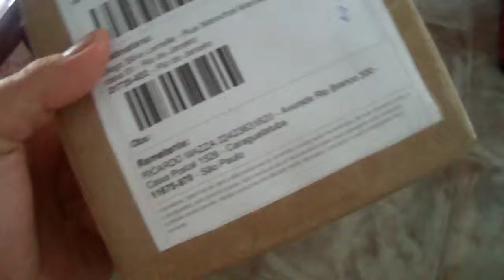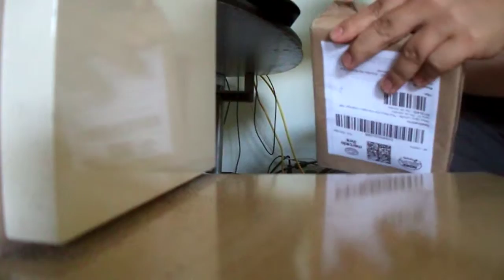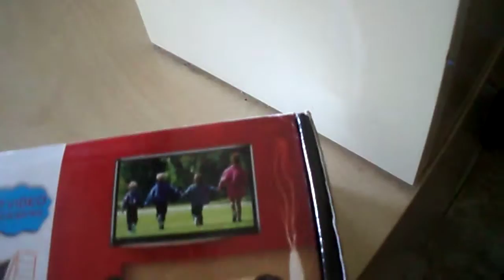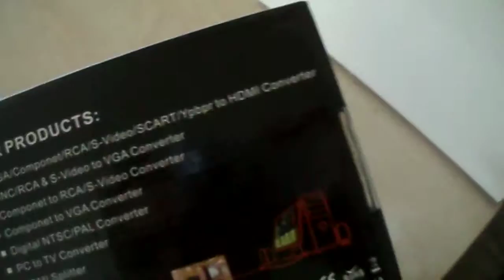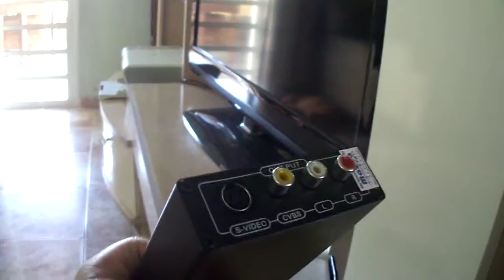desembrulhando conversor hdmi para rca audio video